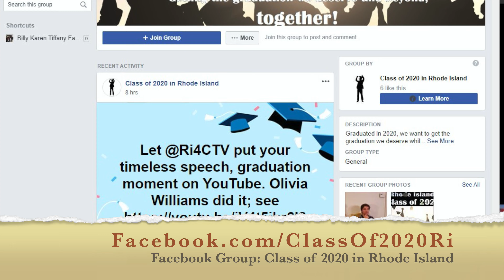Introducing @ClassOf2020Ri the Class of 2020 in Rhode Island | NDBaker93 | S29E2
All 2020 graduates in/from Rhode Island are invited to join our Facebook group @ClassOf2020Ri

Class of 2020, Classical High, Barrington High, Providence, Rhode Island, NDBaker93, Ri4CTV